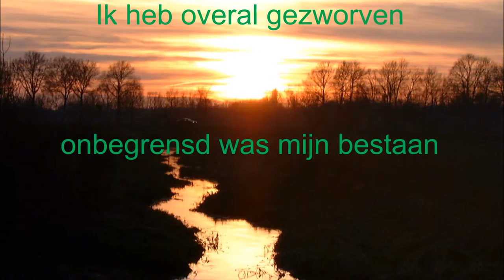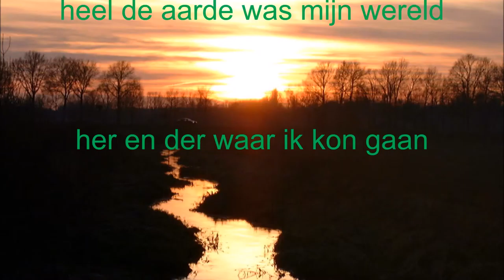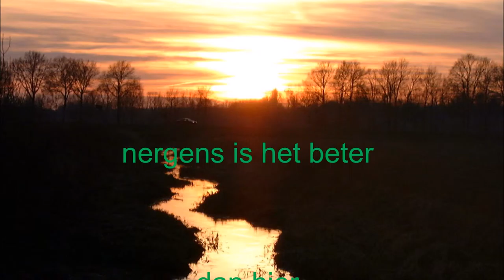Nergens Is Het Beter